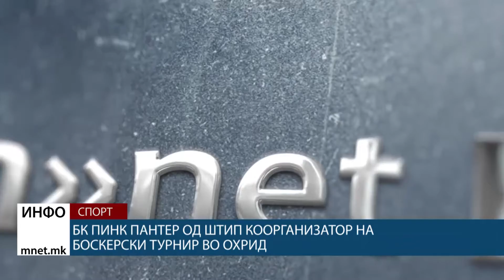БК Пинк Пантер од Штип коорганизатор на Боскерски турнир во Охрид